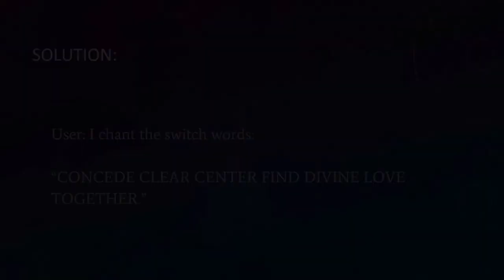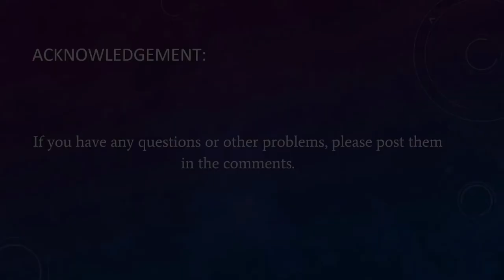Problems and Solutions - Chapter 61: Resolve Conflict with Switch Words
Introduction:
A user shared their success story using one of Naran Balakumar's methods. Here's the story.

Problem:
User: Whenever I argue with anyone, I chant the following switch words.

Solution:
User: I chant the switch words:

“CONCEDE CLEAR CENTER FIND DIVINE LOVE TOGETHER.”

Result: ​
User: I always get the immediate benefit of not getting into conflicts when chanting those switch words.

Reference:
1.) Resolve Conflict With Anyone:

2.) For other solutions and problems, get the eBook titled 'Solutions to Health and Life Problems' by Naran Balakumar: